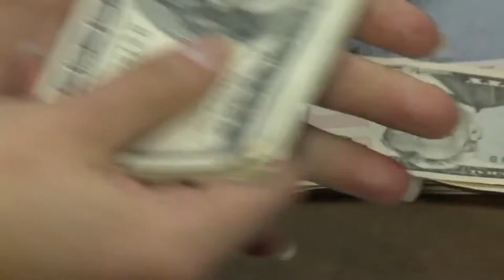Caen reservas internacionales durante los últimos meses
Las reservas internacionales han registrado una caída cercana a cien millones de Dólares durante los últimos meses, lo que afectará las expectativas de crecimiento económico del país, según informe del Foro Social de la deuda externa.

Sin embargo, las autoridades del Banco Central de Honduras aseguran que este comportamiento es normal durante estos meses pero se proyecta una recuperación al cierre del año impulsada por las exportaciones.

Según las autoridades de gobierno, las bajas internacionales en productos como el café y la palma africana han propiciado esta reducción en las reservas internacionales.